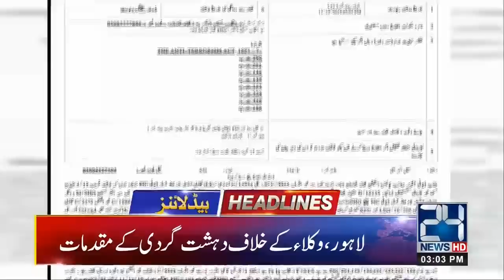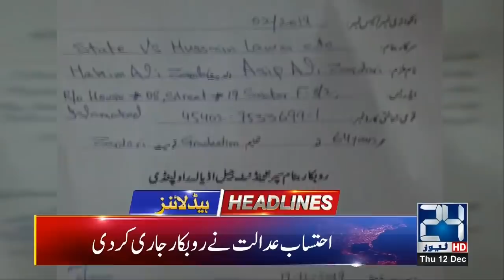News Headlines | 3:00pm | 12 Dec 2019 | 24 News HD